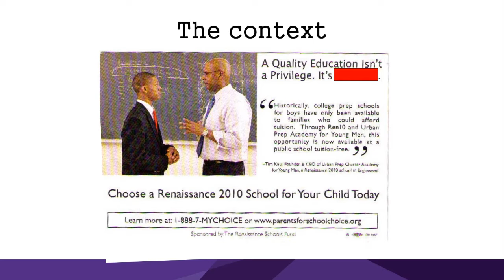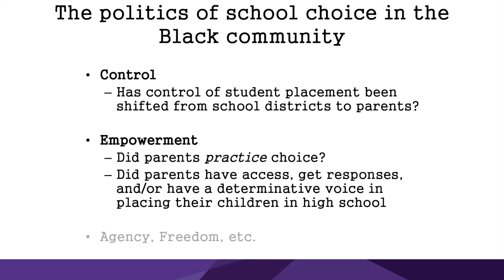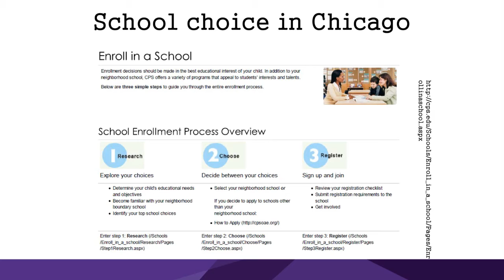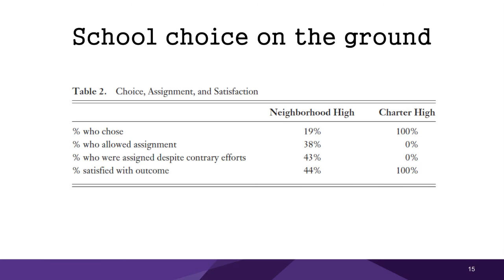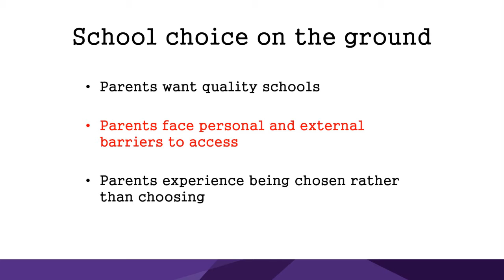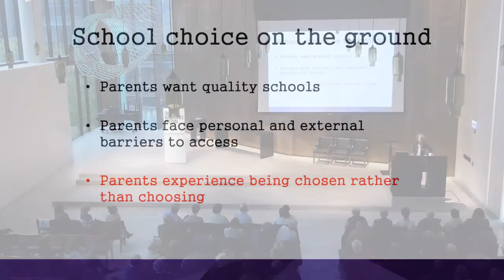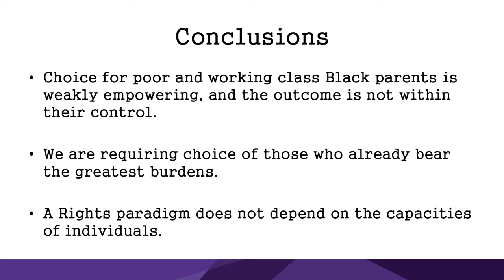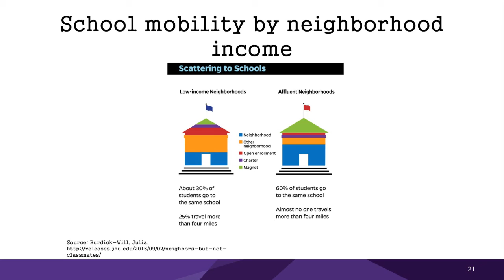School Choice?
Chicago’s elite public schools are the best in the state, but some of its neighborhood schools are the worst in the nation. CPS administrators say that parents have a choice, but do they really? Award-winning writer and sociologist Mary Pattillo interviewed more than 70 Chicago families to explore how school choice impacts their experiences within the public education system.

This program is presented as part of the annual Karla Scherer Endowed Lecture Series for the University of Chicago

This program was recorded on Oct 31, 2015 as part of the 26th annual Chicago Humanities Festival, Citizens